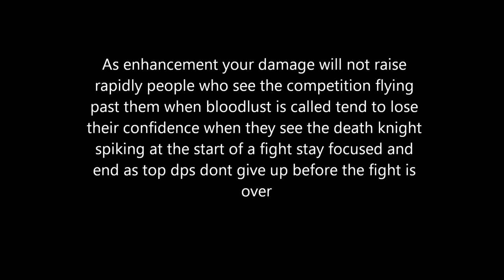Enhancement Shaman DPS 4.3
Dps test on dummy in Orgrimmar first try is w/o the use of spirit wolves, second with spirit wolves, and third bloodlust.